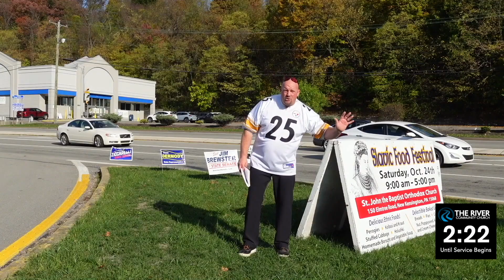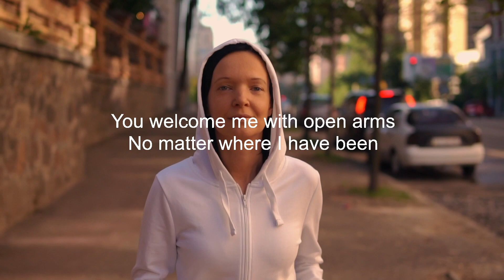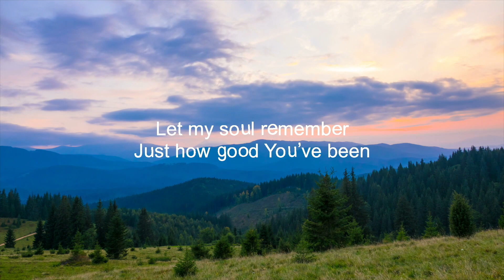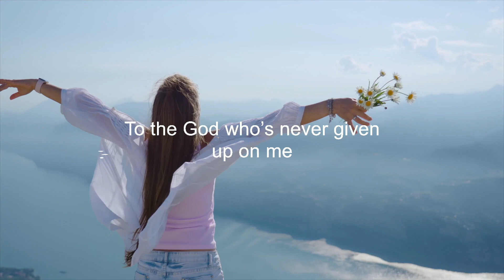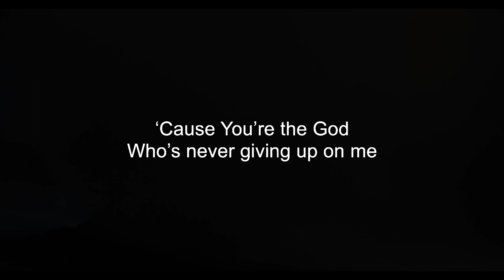The River New Ken Sunday Online Service For July 17, 2022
Come worship together with and enjoy an encore message from January of 2021 that was filmed in 20 degree temperatures; we hope it will cooling on a hot Sunday in July.  Pastor Dean Ward’s message was “Beyond The Small” from the sermon series “Welcome to Athens”.

Timestamps:
00:00  Countdown
03:30  Song – On Repeat
07:04  Announcements
07:43  Song – Resurrecting
13:31  Dean’s Message